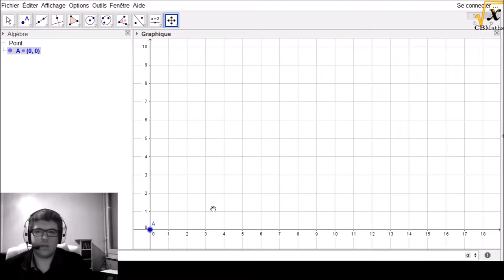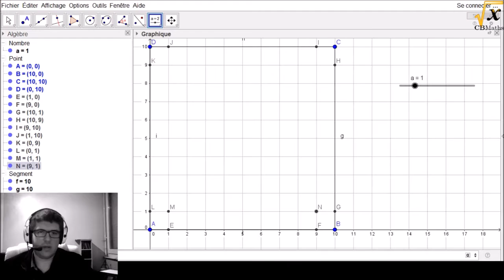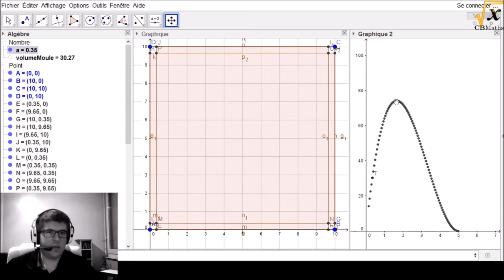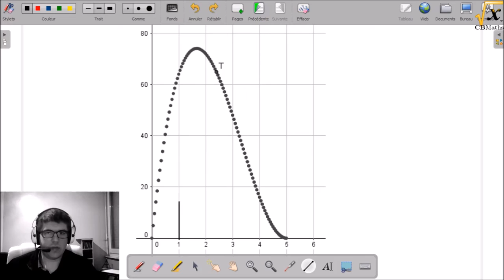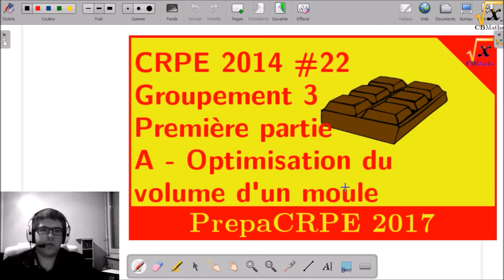Optimisation du volume d'un moule | PrepaCRPE2017#22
CRPE 2014 - Groupement 3 - Première partie - A - Optimisation du moule